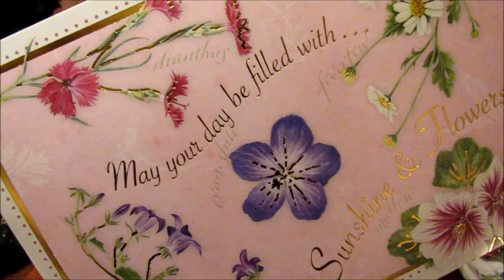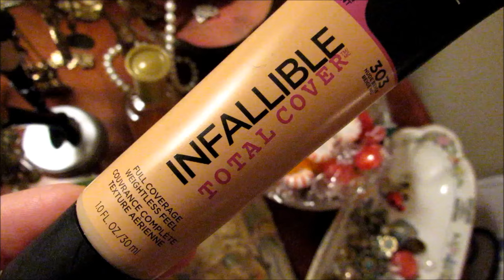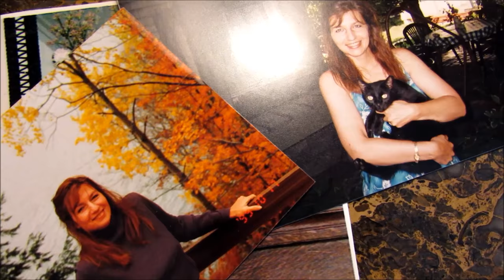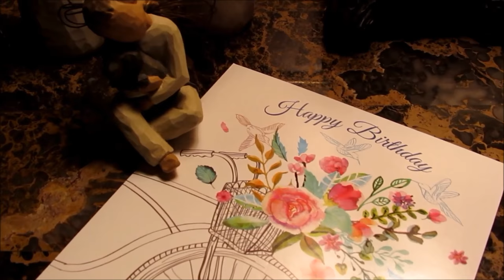My 1# Favorite Drugstore Foundation For The Older Woman - Mature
My review of the Infallible Total Cover–Full Coverage for mature skin...I am 62. I  talk about a sad encounter at a hair salon we can relate to. Note: I am using a Primer underneath the new foundation and did not use a setting powder. I show ColorStay Makeup but no demo.
I thank Jodi and Ellen, two friend-subscribers who sent me something so dear that I cherish and I had so much fun showing their gift.
Song: I Let Your Smile Fade Away - Loving Caliber

~ This is not a sponsored video and all products were bought with my own money.

My Primer: Smashbox Dupe - Monistat 7
Foundation: L'Oréal Infallible Total Cover
Willow Figurines – Angel of Comfort – Little Boy with Puppy
Anastasia Beverly Hills Mater Palette by Mario – Limited Edition
My Camera: Canon PowerShot 530
Modes: Movie – Auto – P Mode All Conversation -
Aperture Set to +1
Editor: Windows Movie Maker  With HW
30% Strongest They Can Sell: Argireline
MY MAKE UP IN THIS VIDEO:
Foundation: Infallible Total Cover
Blush & Contour & Highlight Palette – New! Rimmel Kate Sculpting Cosmetic Set Trio
Lip – #1 – #73 Matte Love
Lip # 2 – #375 Pink – coquette coquette
Lip Gloss - Burt's Bees Endless Shine Trio Holiday Gift Set
Eye Shadow (Peach Glow)– MAKEUP REVOLUTION New-Trals vs. Neutrals
Eyeliner – Revlon Black Pen
Mascara – Cover Girl Drama Queen
Brow Pencil MILANI – Brown
Hair: For Waves After Shampoo- Body for Swirl Updo
Special Note: I will never ever say I use a product when I do not. I will never compromise my relationship with my subscribers by recommending a product I do not love or use. Any sponsored video I do will have a (S) symbol or a clear statement in the info box so I can be 100% transparent to my subscribers.